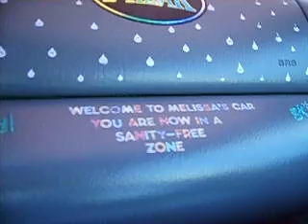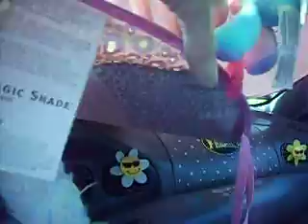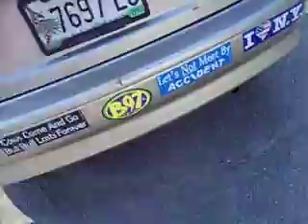My car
I love my car, what else can I say? I believe that your car, and everything you own, is a reflection of yourself and your personality. I am my car, and my car is me!! So, check it out and let me know what you think about it. I painted the ceiling and sunvisors by hand. I was inspired by Punky Brewsters bedroom, when I got the idea to paint my ceiling.